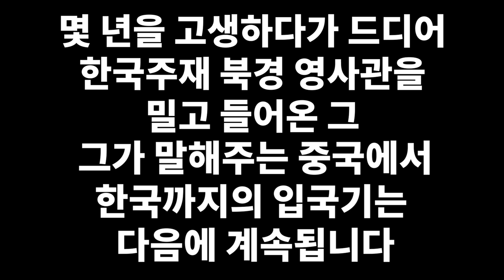[채호길_4부] 대한항공 타 보고 넋이 나간 북한사람들! 태극기에 대한 감동적인 시!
📢BGM
✔️Track - Vexento - Tevo (Original Mix)